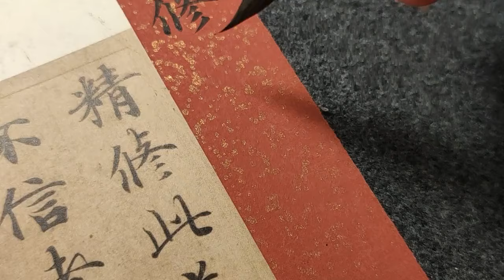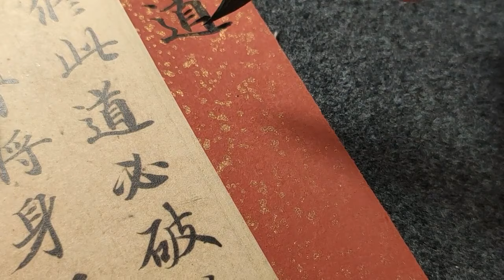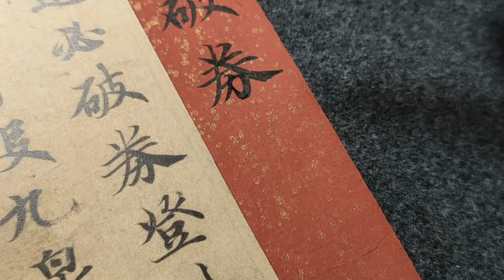这小楷，精准到毫米之间，可以说一笔一划都是教科书！